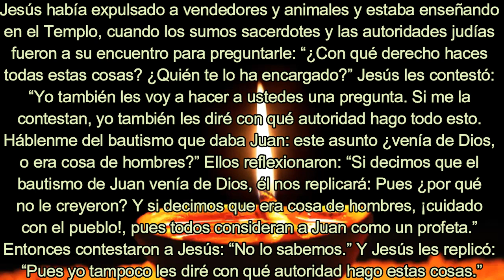EF1 03 01 Lunes 3ª Sem Adviento. LA AUTORIDAD DE JESÚS Y DE JUAN PROVIENEN DE DIOS